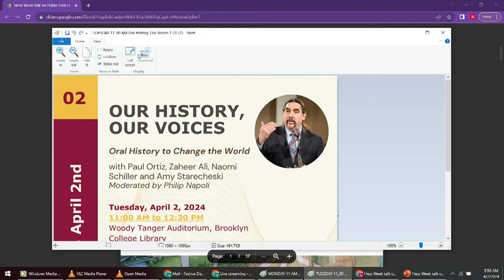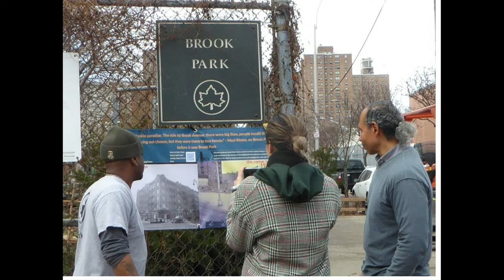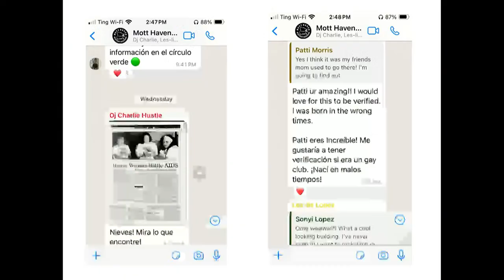Our History, Our Voices: Oral History to Change the World (Hess Week 2023-24)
This panel takes inspiration from Paul Ortiz’s work as President of the Oral History Association and Director of the Samuel Proctor Oral History Program at the University of Florida. Participants will explore the multiple public uses of oral history.

Zaheer Ali, Executive Director of the Hutchins Institute for Social Justice at the Lawrenceville School
Paul Ortiz, Professor of History and Director of the Samuel Proctor Oral History Program at the University of Florida; Robert L. Hess Scholar 2023-24
Naomi Schiller, Professor of Anthropology at Brooklyn College
Amy Starecheski, Director of the Oral History Master’s Program at Columbia University

Moderator: Phil Napoli, Professor of History and Dean of the School of Humanities and Social Sciences at Brooklyn College